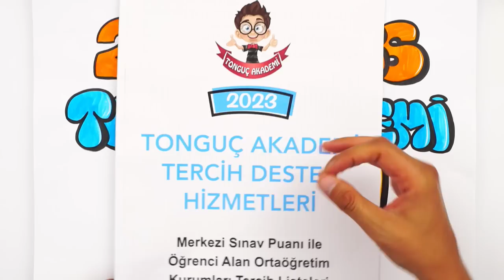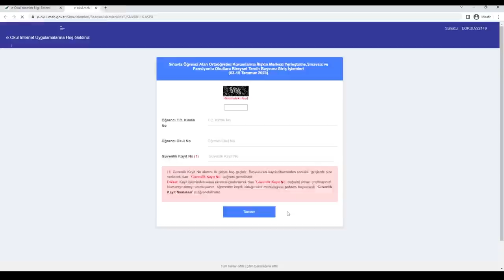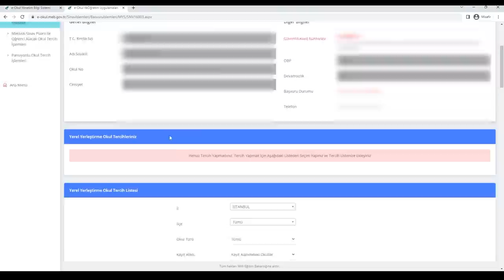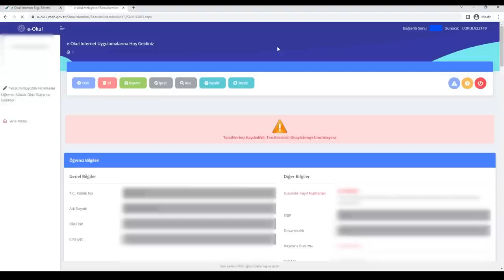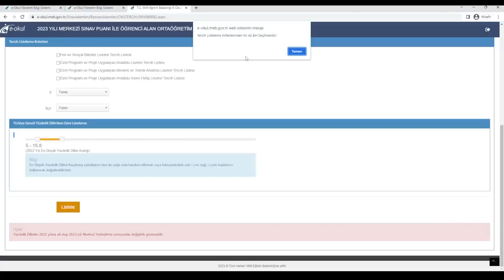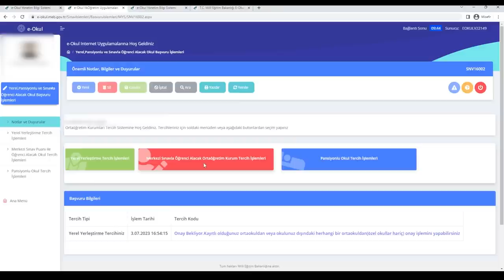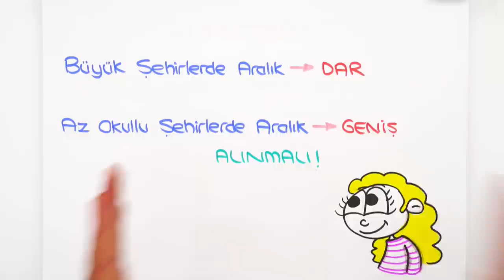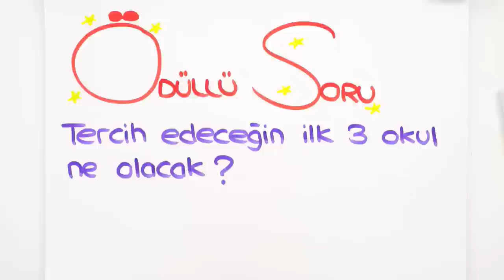LGS’de Doğru Tercih Nasıl Yapılır❓ BİLMEN GEREKEN TERCİH AŞAMALARI❗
✨ tonguç Akademi Tercih Listesini Buradan İndir!
2023 LGS Tercih Dönemi Başladı! 🎉 Yüzdelik dilime göre doğru tercih nasıl yapılır? Sıralamalar nasıl oluşturulur? Dikkat etmen en önemli durumlar nedir? Hepsini ve daha fazlasını videomuzda anlatıyoruz. İyi seyirler! 😍